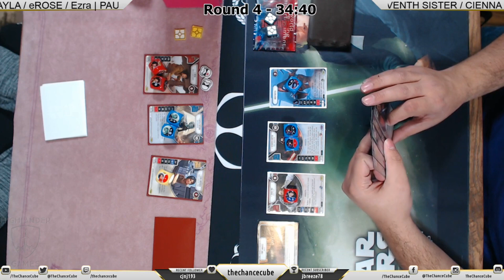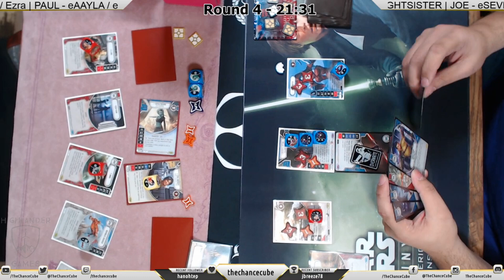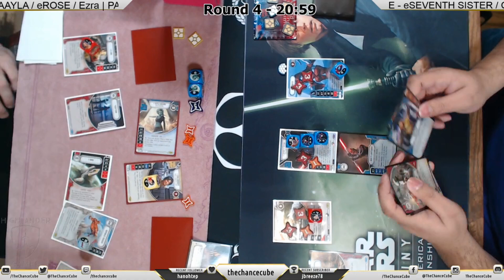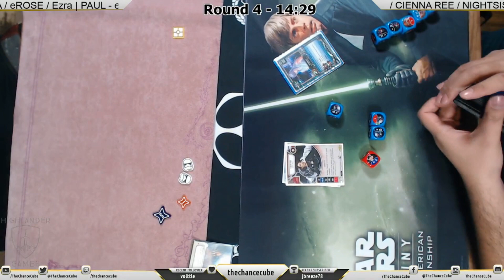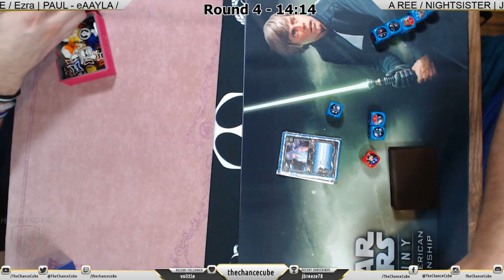February 10, 2018 - NJ Regional | Round 4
Star Wars: Destiny Gameplay

Rebroadcast of Twitch Live Stream

Star Wars: Destiny Regional Championship
Highlander Games in Boonton, NJ

Round 4
Left Player: Paul - eRose (LG) | eAayla (LG) | Ezra (EW)
Right Player: Joe (HS) - eSeventh Sister (EW) | Ciena (EW) | Nightstister (AW)